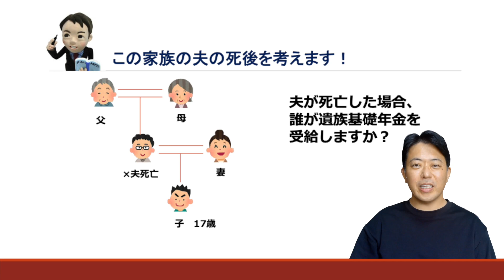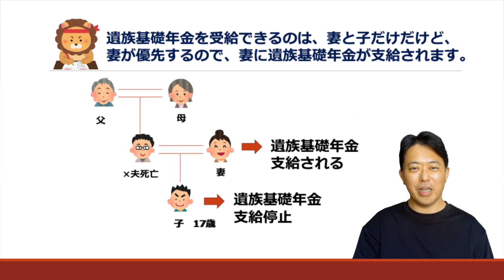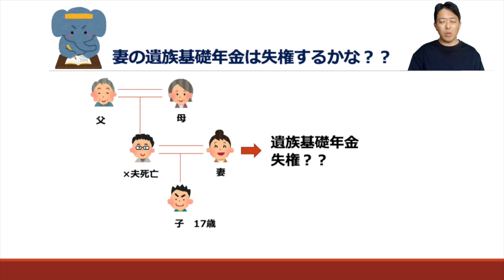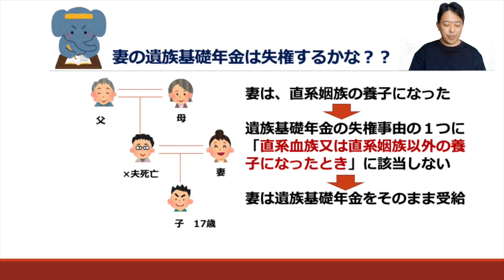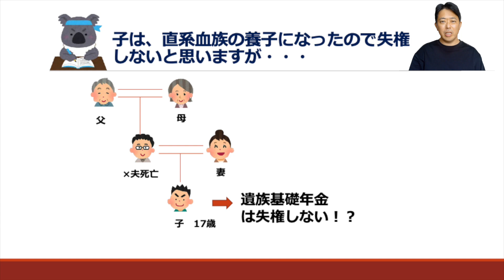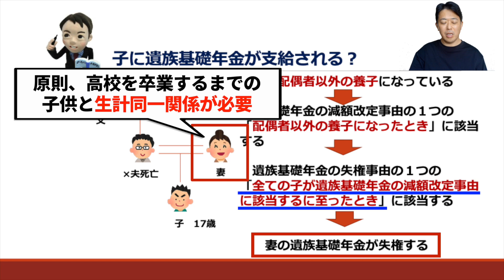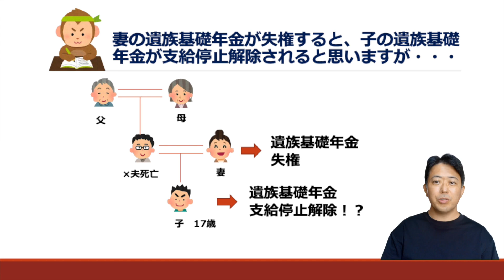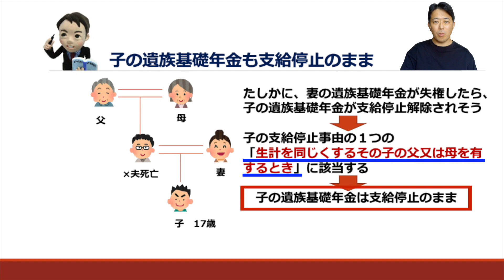【教えて！年金ゼミ】ある家族の「その後」を考える！遺族基礎年金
【教えて！年金ゼミ】は、社労士やFP等の「年金のプロ」を目指している人から単に年金に興味がある人まで、《わかりやすくてタメになる》ゼミ形式で、難解の年金を毎回スッキリ解説していきます♪

今回のテーマは、【遺族基礎年金】です。

〇オススメ！「教えて！年金ゼミパック」のダウンロード

◆社労士試験の短期合格を目指す人には、下記のシリーズ動画は必見です！

●さらに、効率的な勉強のためにはオススメです！

〇オススメ！「プチ講義基本パック」のダウンロード

■免責事項
この動画は、２０２２年に、当時の法律を基に撮影しています。ですから、それ以降の法改正等は一切反映していません。したがって、大変申し訳ありませんが、動画の内容については一切責任を負いかねます。受験勉強で動画を利用される際には、必ず、各自で最新のテキスト等でご確認をお願いいたします。